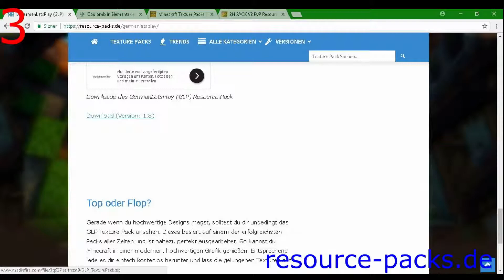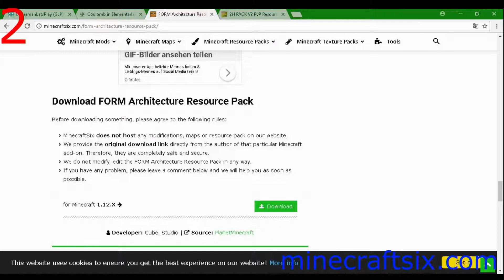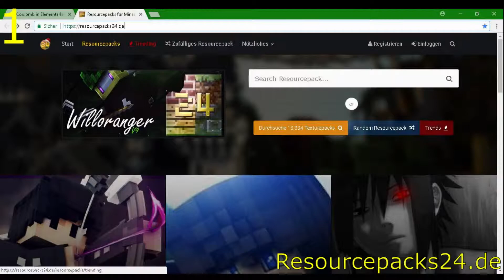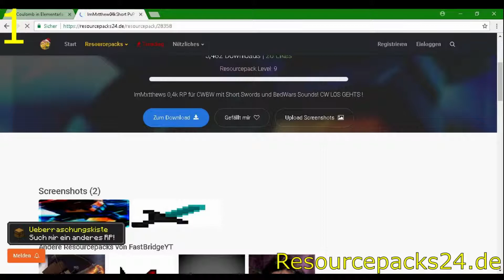💎Hier findest du die besten Texture Packs🔥💥| Minecraft Resourcepack Seiten👑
Jo,
Leute ich hoffe euch hat das kuze Video gefallen wo ich
mal 3 Internetseiten vorgestellt habe wo ihr TPs herbekommen
könnt wenn  ja würde ich mich sehr über ein Abo und ein
Like freuen.

                                               \Euer TrytrixHD/